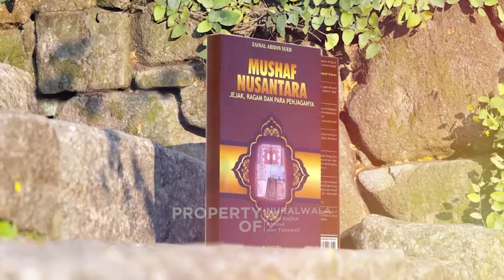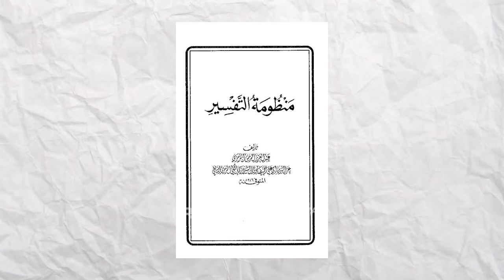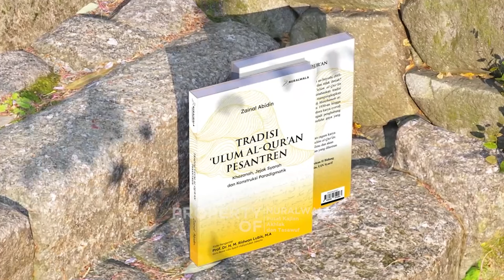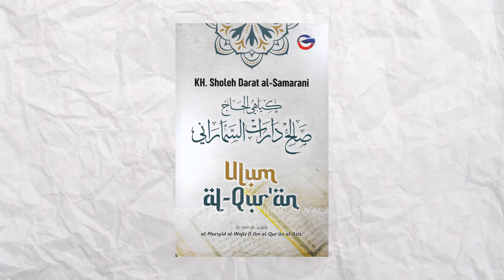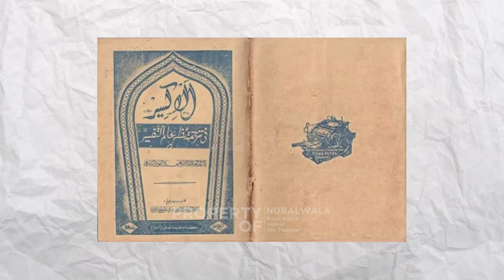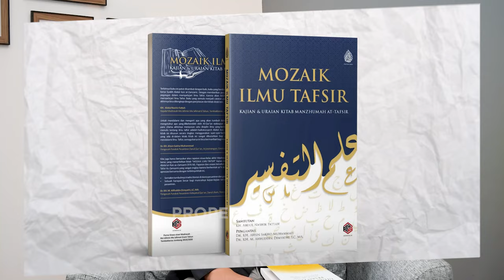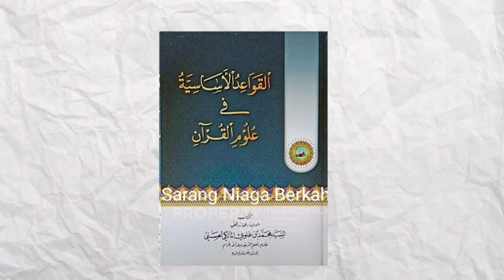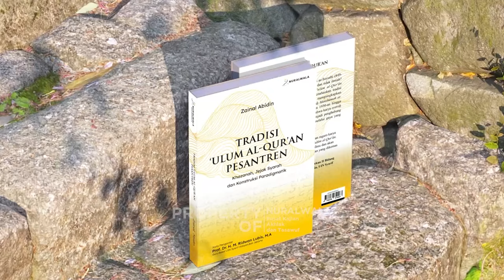Menggali Beasiswa LPDP dan Tradisi 'Ulum Al-Qur'an Pesantren -- Zainal Abidin ft Darmawan